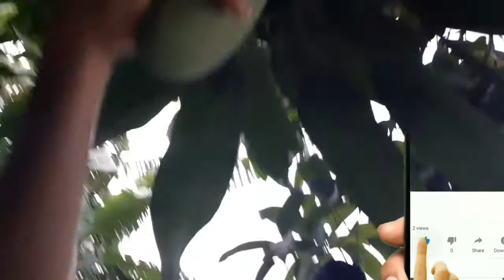🥭🥭 ငယ္ခ်င္းတို႔သရက္သီးသြားခူးမယ္ Videoေလးသရက္သီးခ်ိဳခ်င္ငရုပ္သီးစပ္စပ္ေလး😋😋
🥭🥭ငယ္ခ်င္းတို႔သရက္သီးခ်ိဳခ်င္ေလးစားၾကမယ္😋😋